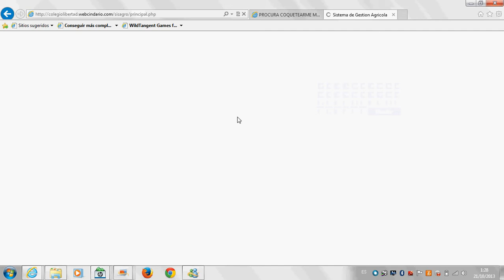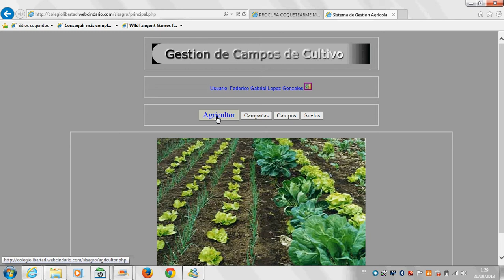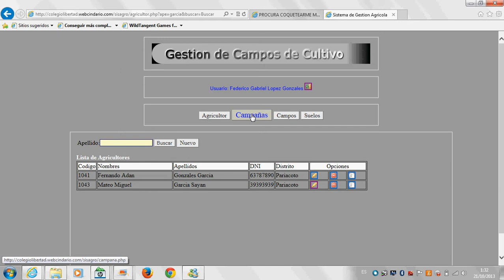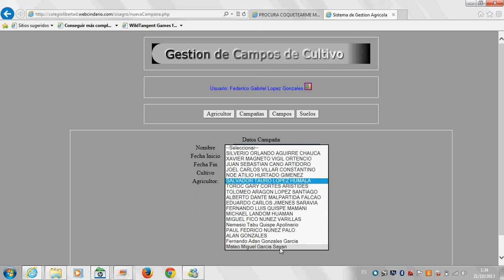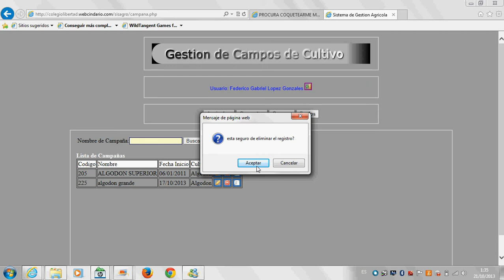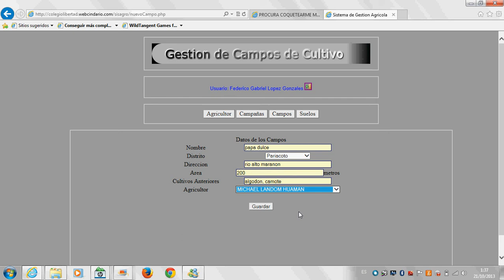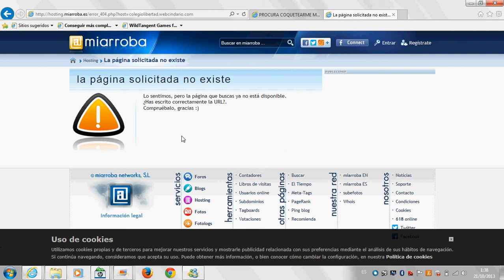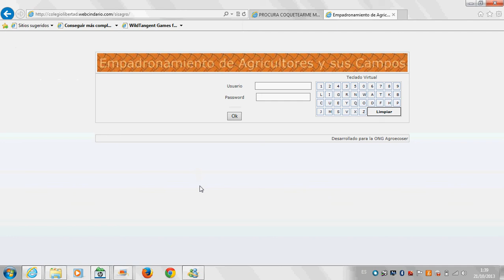Sistema de agricultores en php con mysql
Básicamente es un ejemplo de mantenimiento de tablas con php y mysql, es un pequeño proyecto de universidad realizado por miguel nunez varillas.